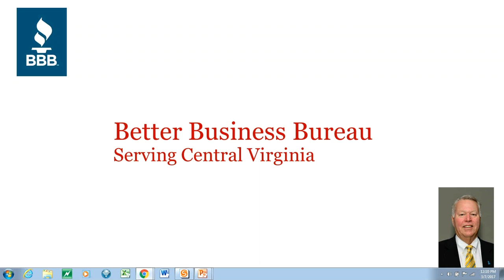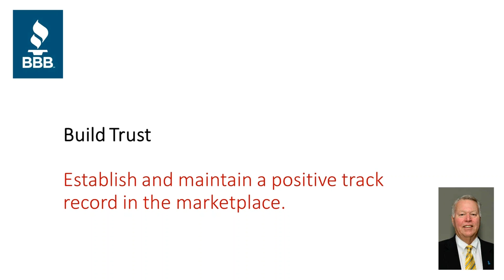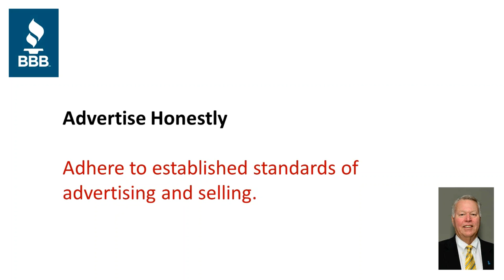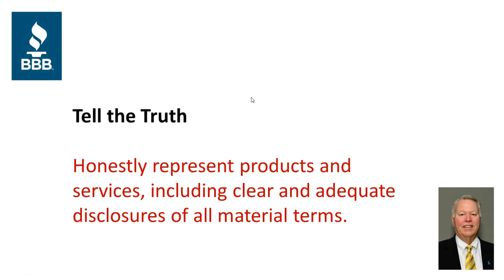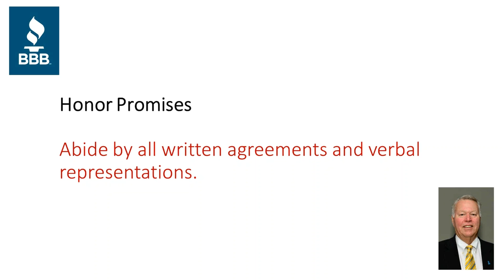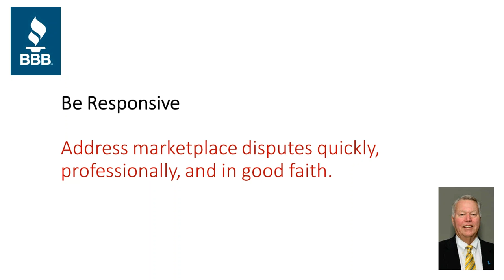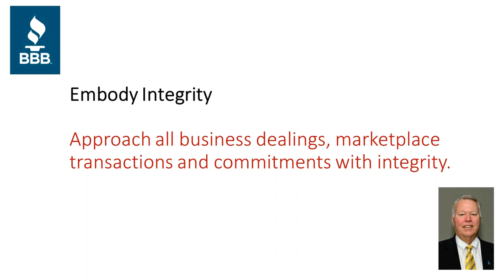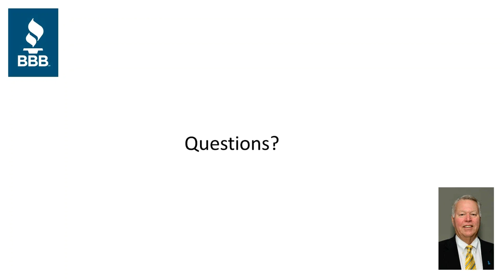Better Business Bureau (BBB) Standards & Accreditation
In this webinar, Tom Gallagher, President/CEO of the Central Virginia Better Business Bureau, discusses the BBB standards and accreditation process and provides several examples.  This recording is posted with speaker permission.  (Presented 3/7/17)